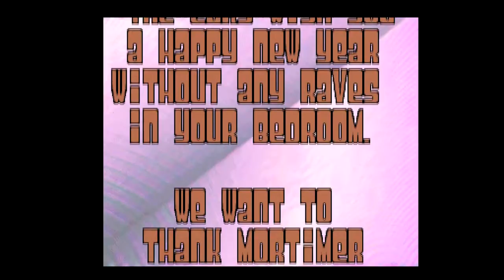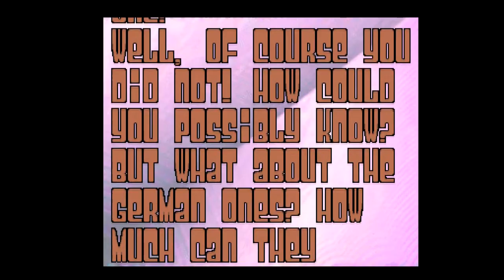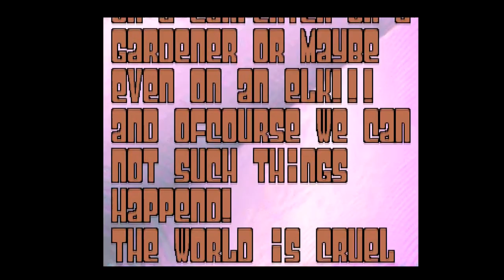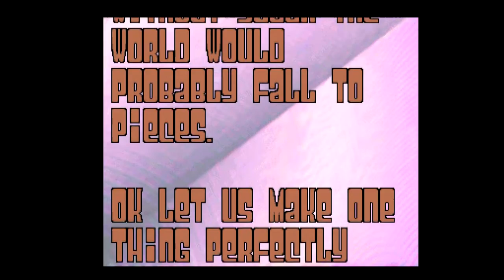3 Little Elks - Passengers - Amiga Demo (AGA)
Greta little demo by 3 Little Elks entitled Passengers - Released at The Party 1995...

*Also includes the short bonus animation which I've added to the end of the demo*